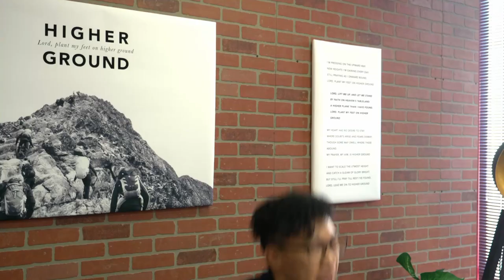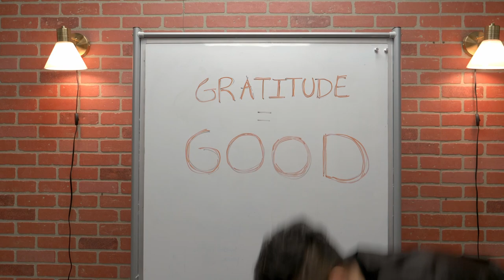Gratitude = Good | A Series on Gratitude Trailer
Are you stressed? Researchers found that gratitude could be the antidote. To put it simply, gratitude = good.

Tune in to A2CN Sundays at 1PM PST | 3PM CST | 4PM EST to see how we can learn to be grateful for the good, the bad, and the ugly in our lives